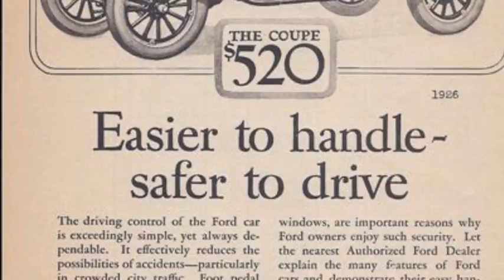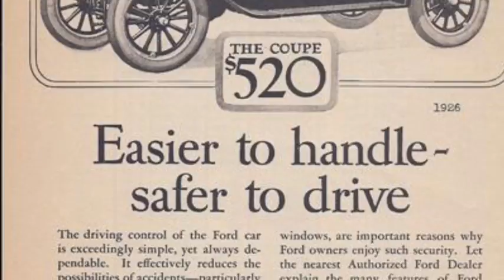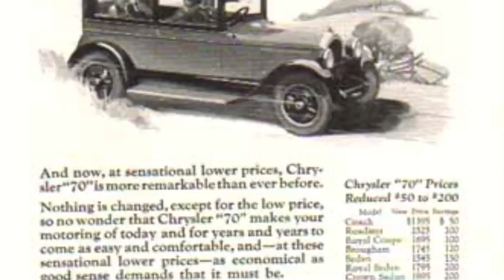Automobiles of the 1920's - Sidney & Elijah